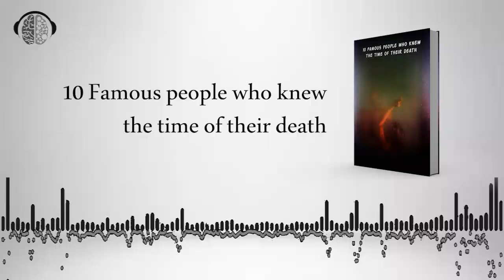Audiobook | 10 Famous people who knew the time of their death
"10 Famous People Who Knew the Time of Their Death" is a captivating exploration of the enigmatic lives of ten extraordinary individuals who claimed to foresee their own demise. This thought-provoking book delves into the intersection of fate, intuition, and the human experience, inviting readers to ponder whether death can truly be predicted or if these stories are mere products of imagination. From historical figures like Marcus Aurelius and Leonardo da Vinci to modern icons like John McAfee, each chapter unveils the unique circumstances and insights that led these individuals to confront their mortality with remarkable awareness. Join us on this journey through shadows and secrets, where the mysteries of life and death intertwine, challenging our understanding of existence itself.

Chapter Summaries:

Introduction: In Search of the Shadows of Death

This chapter sets the stage for the exploration of the book, posing profound questions about fate and the possibility of predicting one's death. It introduces the concept of intuition and insight that some individuals have experienced regarding their mortality.

Chapter One: Marcus Aurelius – The Stoic Emperor

This chapter examines the life of Marcus Aurelius, the Roman emperor and philosopher, who viewed death as a natural part of life. His Stoic philosophy shaped his understanding of mortality, allowing him to accept his fate with grace.

Chapter Two: Nostradamus – The Enigmatic Prophet

Focusing on Nostradamus, the famous French astrologer and seer, this chapter discusses his predictions about his own death and how his prophetic abilities extended beyond his lifetime, influencing countless generations.

Chapter Three: John McAfee – The Genius Who Walked in the Shadows of Death

This chapter delves into the life of John McAfee, the antivirus software pioneer, whose tumultuous life was marked by controversy and a chilling prediction about his own death that ultimately came true.

Chapter Four: Edgar Allan Poe – The Master of Macabre

An exploration of the life and works of Edgar Allan Poe, this chapter highlights how his fascination with death and the macabre intertwined with his own mortality, leading to eerie premonitions about his end.

Chapter Five: Virginia Woolf – The Literary Icon’s Final Thoughts

This chapter reflects on Virginia Woolf's struggles with mental health and her poignant reflections on death, culminating in her tragic decision to end her life, which she had contemplated deeply.

Chapter Six: Jim Morrison – The Lizard King’s Prophetic Lyrics

Analyzing the life of rock legend Jim Morrison, this chapter discusses how his lyrics and public persona hinted at an awareness of his own mortality, culminating in his untimely death at a young age.

Chapter Seven: Alan Tait – The Fateful Scientist and His Grim Predictions

This chapter focuses on Alan Tait, a prominent scientist known for his innovative contributions, who made unsettling predictions about his own death, leaving a lasting mystery in his legacy.

Chapter Eight: Marilyn Monroe – The Icon’s Untimely Demise

This chapter examines the life of Marilyn Monroe, exploring the complexities of her fame and the unresolved mysteries surrounding her death, which she seemed to anticipate in various ways.
Chapter Nine: Leonardo da Vinci – The Prophecies of a Genius from Ages Past

The final chapter delves into the life of Leonardo da Vinci, highlighting his multifaceted genius and the enigmatic predictions he made about his own death, which continue to intrigue scholars and enthusiasts alike.

This book invites readers to reflect on the nature of life and death, challenging them to consider the mysteries that lie beyond our understanding. Each chapter not only tells the story of a remarkable individual but also poses deeper philosophical questions about fate, intuition, and the human experience.

to access the translated version of this book, and do not forget to change the site language to your language as soon as you enter the website

The purpose of NLP Radio is to present and promote NLP techniques to solve community problems; By learning this science, you will be able to be great and achieve your goals
NLP techniques help you to get to know yourself better first, to get acquainted with its pros, cons, and abilities, to accept them, and to take steps to correct or reinforce them completely automatically.

To access more programs, download the NLP Radio app through our

For more information download NLP Radio App